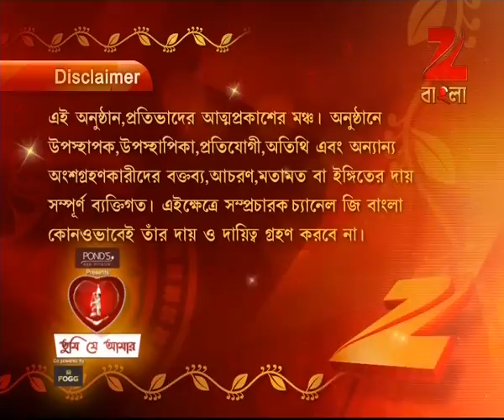Tumi Je Amar | Bangla Serial | Full Episode - 18 | Zee Bangla